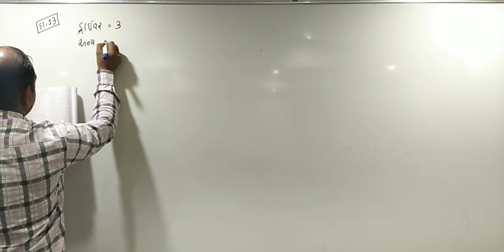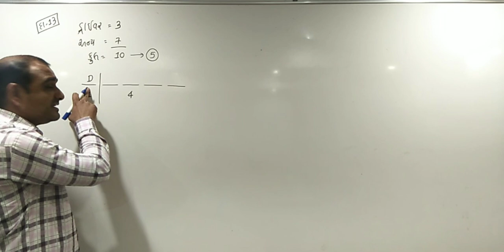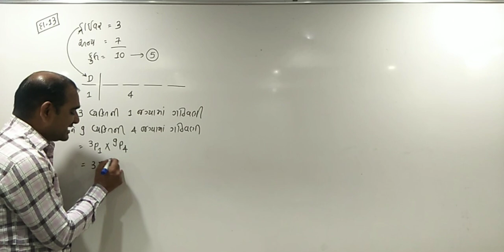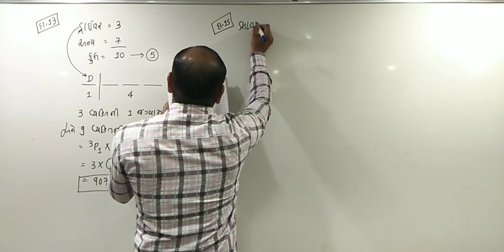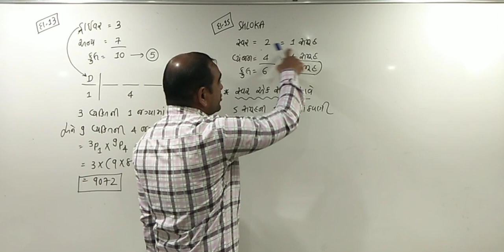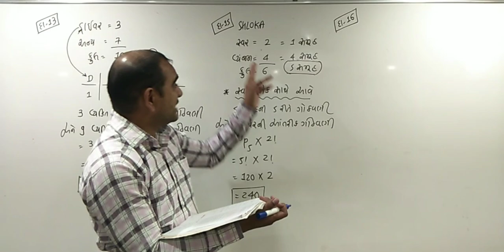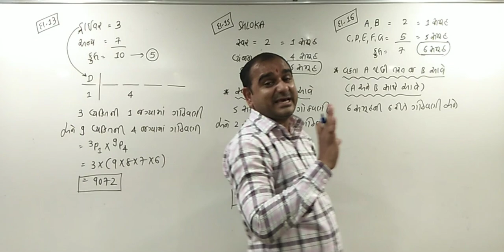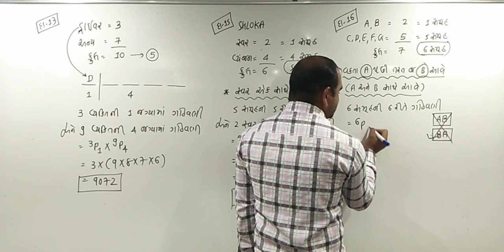11th Stat. Chap-6